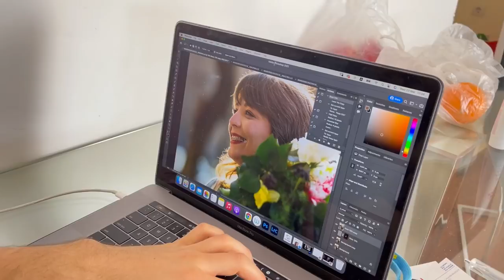STORYTIME SA MORA - NAUČI ŠTA JE F.O.M.O. I KAKO GA NEUTRALISATI VLOG9